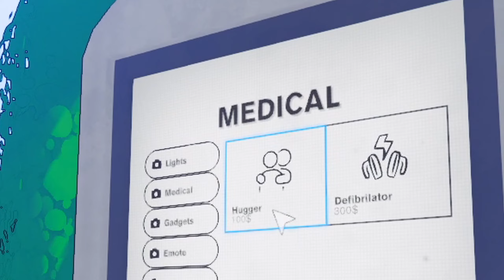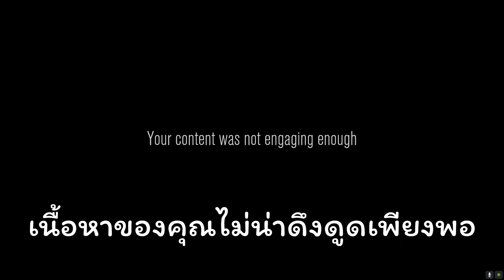ทำคอนเทนต์หากินกับสัตว์ประหลาด | Content Warning #1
ถ้าชอบฝากกดไลค์กดเเชร์ด้วยนะครับจะเป็นกำลังใจได้ดีมากๆเลย ขอบคุณครับ
ขอบคุณสำหรับทุกการสนับสนุนนะครับกำลังใจแรงๆเล้ย
Fanpage เพิ่งสร้างไว้สดๆร้อนๆฝากตามไว้ก่อนนะครับ
TikTok ก็มีนะครับตามนี้เลยยย
มีเกมอะไรน่าเล่นพิมไว้ในคอมเม้นต์ได้เลยนะครับ ; )